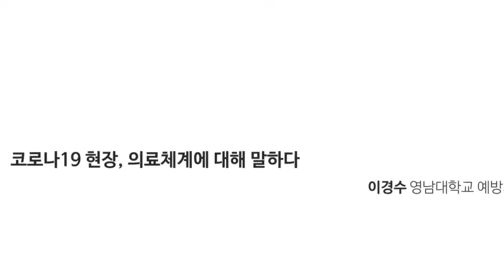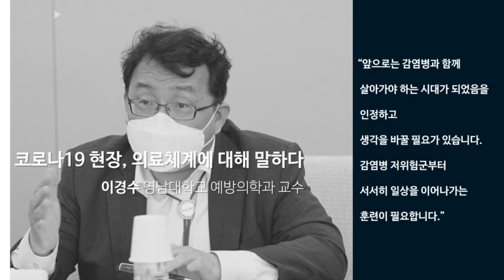[좌담회]코로나19 현장, 전문가에게 듣다 '의료체계' - 이경수 영남대학교 예방의학과 교수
[좌담회] ]코로나19 현장, 전문가에게 듣다
이경수 영남대학교 예방의학과 교수

코로나19현장, 의료체계에 대해 말하다
'앞으로 감염병과 함께 살아가야 하는 시대가 되었음을 인정하고
생각을 바꿀 필요가 있습니다.
감염병 저위험군부터 서서히 일상을 이어나가는 훈련이 필요합니다.